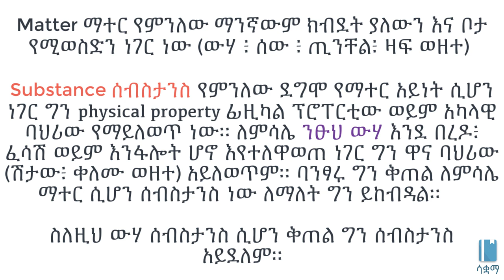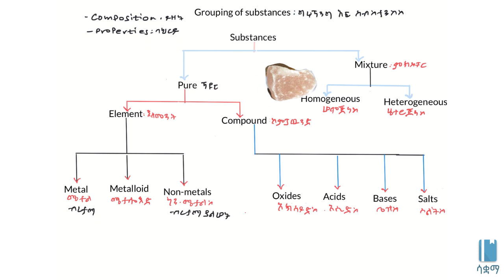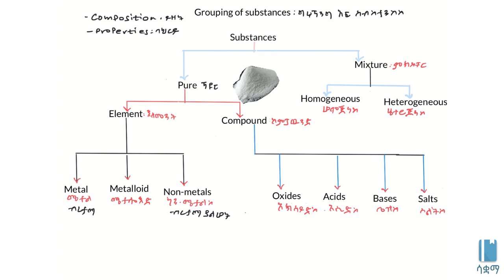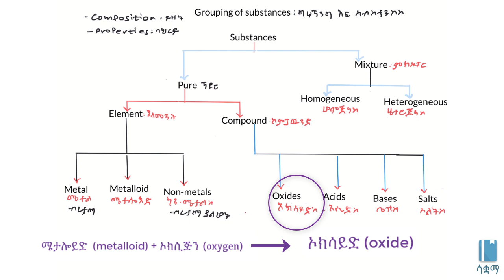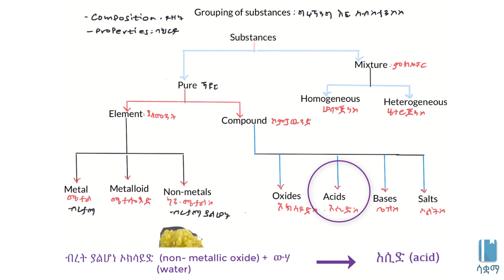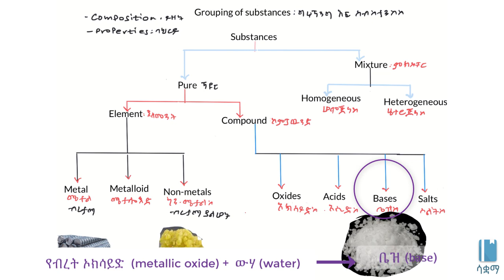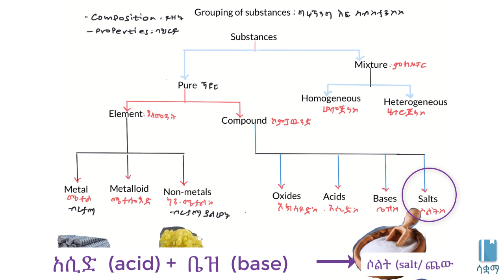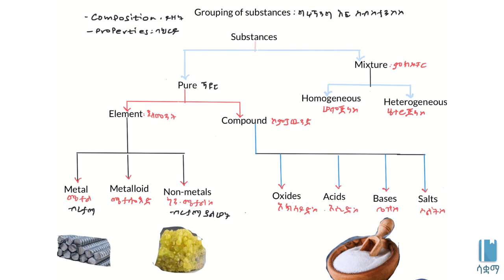Introduction to grouping substances | ንጥረ ነገሮችን እንዴት እንደምናቧድን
In this video, we learn about different substances and how they are classified. The major classifications are pure/mixture but we go into further detail.  This video is based on Unit 2 of Grade 7 of the Ethiopian curriculum. The academic videos published under Saquama (Education for Ethiopia) are in line with the Ethiopian curriculum.

በዚህ ቪዲዮ ንጠረ ነገርዎች ወይም ሰብስታንስዎች እንዴት እንደሚቧደኑ እናያለን። በደፈናው ፒዩር እና ሚክስቸር ተብለው ይከፈላሉ ነገር ግን ከዚያም በታች ያሉ ቡድኖችን እናያለን። ይህ ቪድዮ የተሰራው በ7ኛ ክፍል ኬሚስትሪ ምዕራፍ 2 ላይ ተመስርቶ ነው። በሳቋማ (ኤጁኬሽን ፎር ኢትዮጵያ) ስር የተለቀቁ የቀለም ትምህርት ቪዲዮዎች ከኢትዮጵያ ስርዓተ ትምህርት ጋር የሚስማሙ ናቸው።